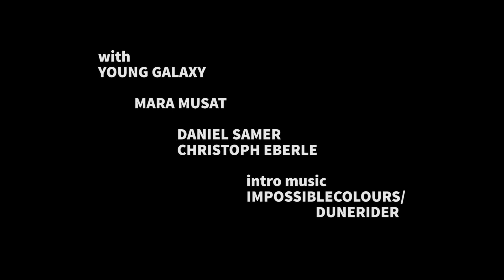Young Galaxy - Interview MARA backstage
"Think deep! "
An interview about society and morals. All in all the attitude towards some issues in life from a band with a strong opinion and a good sense of humor.